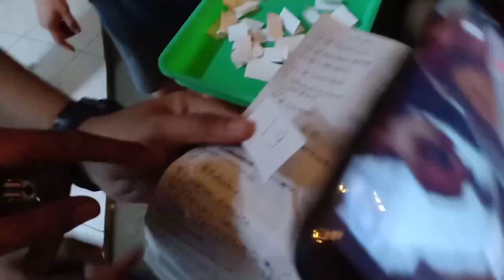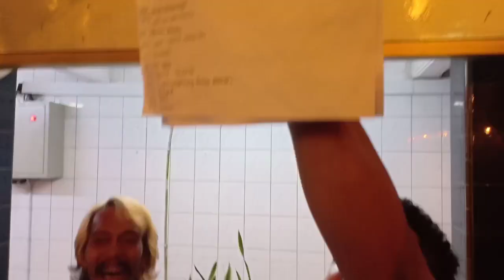Kumpul nya Tukang Cupang | opening Pab's Coffee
Kumpul nya Tukang Cupang